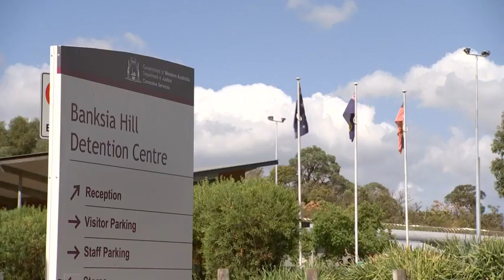A new approach to Banksia Hill and Unit 18.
We are finally seeing some encouraging signs of a new approach to Banksia Hill and Unit 18.
Thankfully it is better based on the need for a more trauma-informed approach that the Greens and experts in the field have been advocating for over the last year. There are still concerns that Unit 18 is planned to stay open and the use of adult prison guards and we will keep the pressure on this.